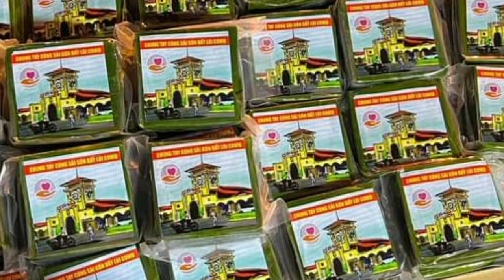Thương lắm Sài Gòn Ơi | Phú Mỹ Ford chung tay vì cộng đồng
♥️ PHÚ MỸ FORD CHUNG TAY CÙNG THÀNH PHỐ VƯỢT QUA ĐẠI DỊCH ♥️

💥 Thời Điểm Này Người Dân Sài Gòn Trong Vùng Dịch Đang Rất Thiếu Thốn vs Gặp Nhiều Khó Khăn.

🔥 Từ 18h đến 6h sáng bắt đầu từ hôm nay 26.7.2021 người dân Sài Gòn không được ra ngoài trừ trường hợp khẩn cấp.

🇻🇳 Phú Mỹ Ford Team cùng MVM Trong Đội Phản Ứng Nhanh Pickup And Friend Đã Ngày Đêm Vận Chuyển Hàng Hóa Tiếp Sức Vào Tâm Dịch 🇻🇳

💯 Với Phương Châm Không Bỏ Lại Một Ai

🔥 Triệu Trái Tim Một Tấm Lòng

👍 Thương Lắm Sài Gòn Ơi

💯 Người dân Sài Gòn hy vọng với chiến lược mới để dập dịch này Sài Gòn sẽ vững tin kiểm soát và chiến thắng Đại Dịch.

👉 Các bạn xem video thấy cảm động vs yêu thích thì đăng ký cmt rung chuông đón xem video mới nhất cảm ơn

🇻🇳 Youtube: Xe Ford Phú Mỹ